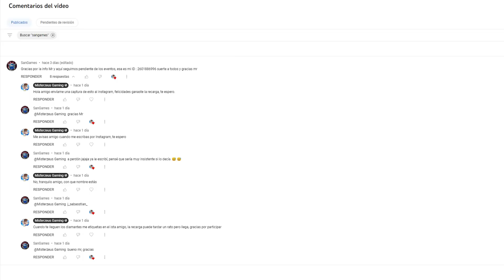😱ESTOS EVENTOS VAN A LLEGAR A FREE FIRE - NUEVO EMOTE EL INFLUENCER, CUELLO DE TORTUGA, MARCA MONSON